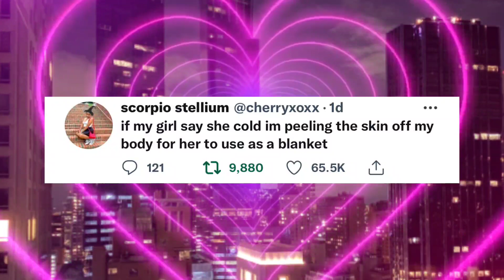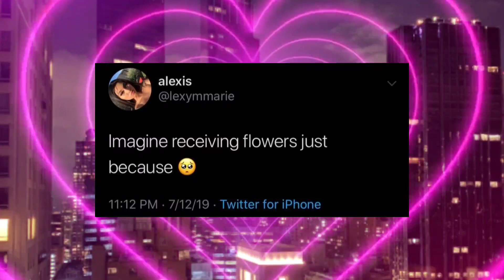you're the one and im the only exception ★